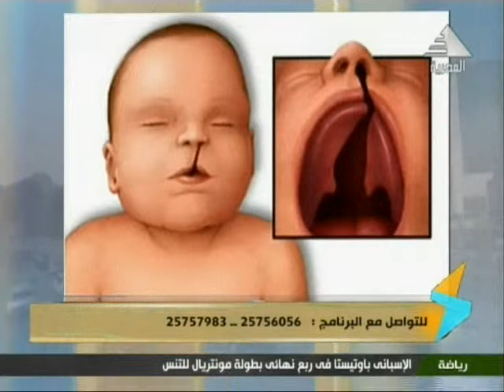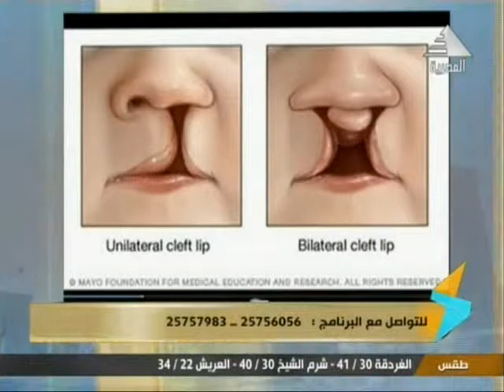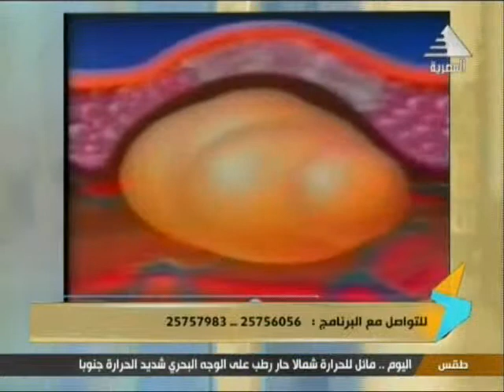دنيا الجمال الحلقة 132 ـ مشاكل الشفة الارنبية